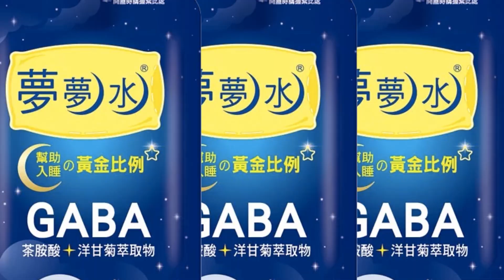談台灣最大利益!蔡英文的利益不是台灣人的利益 張麟徵:她一意孤行慣了不是一般正常人 |中天朋友圈